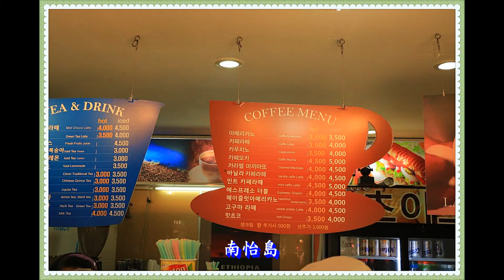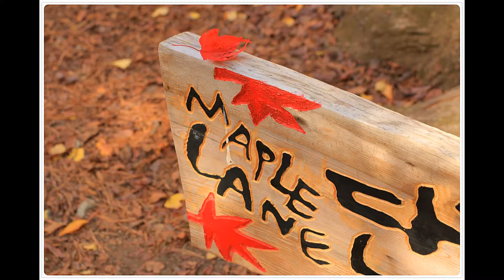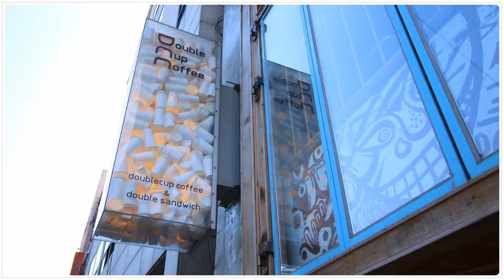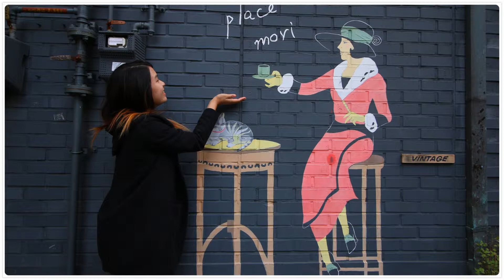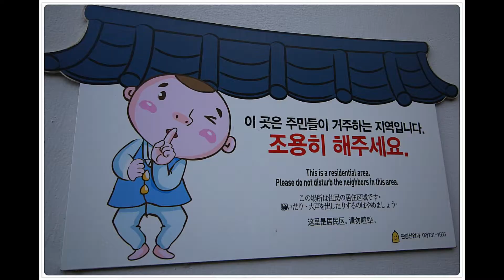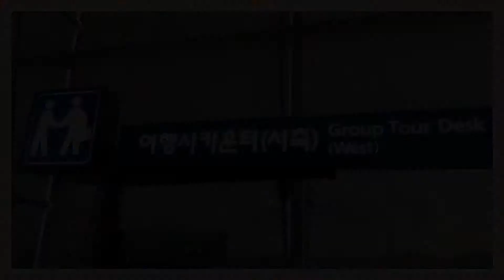20141028 韓國首爾內藏山南怡島六天遊（家用回味版）